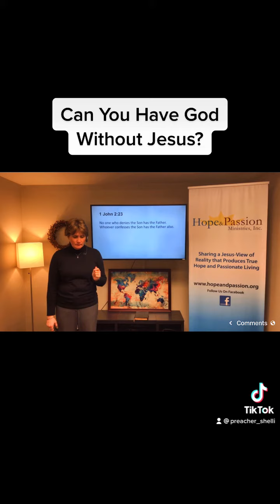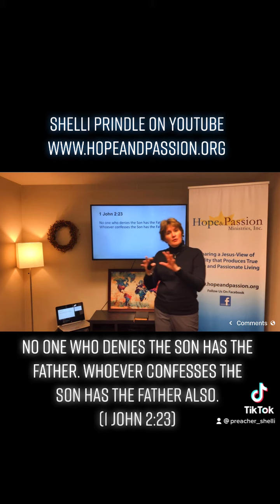January 9, 2022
Can You Have God Without Jesus?